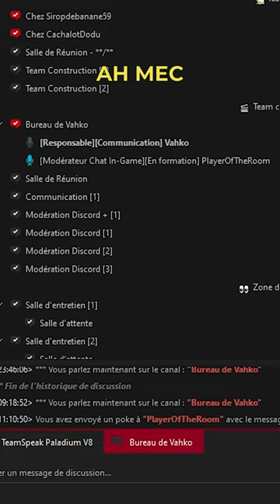J'ai détruit la base d'un staff avec un trou noir...